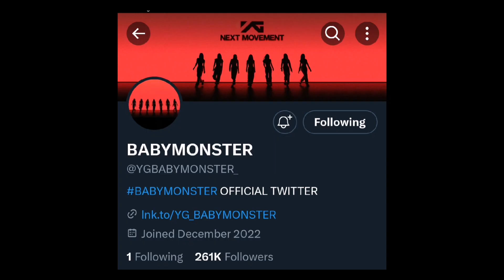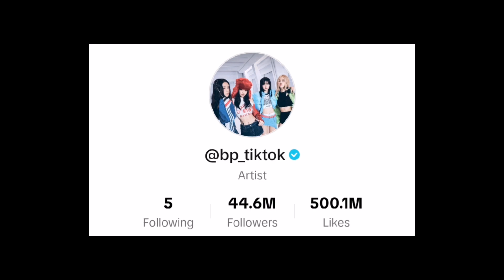BABYMONSTER’s explosive popularity, growth and has a strong fandom, a hot topic even before debut